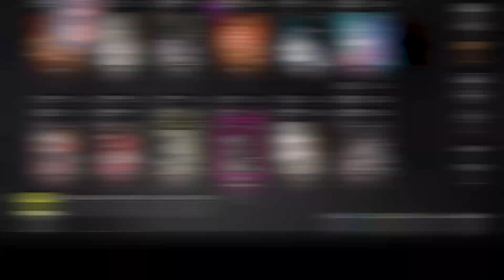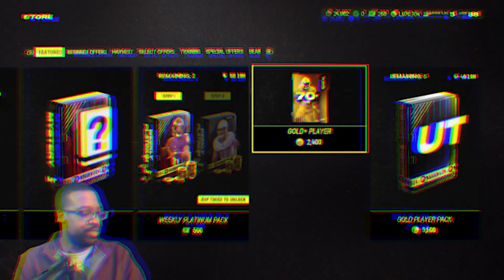MADDEN 24 TRASH TALK!!! - ASK MADDEN VS TRASH TALKING BUM!!!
This is a madden 24 trash talk game where I asked madden to play my opponent.

Intro: 0:00
Pregame: 2:27
1st Q: 3:28
2nd Q: 10:55
Halftime: 20:25
3rd Q: 21:00
4th Q: 27:00